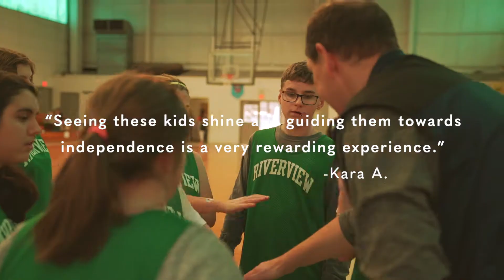60 sec Testimonials Final